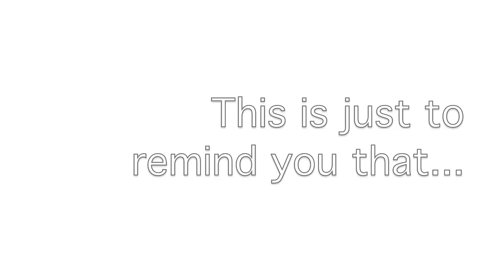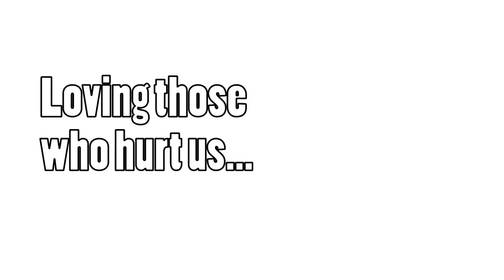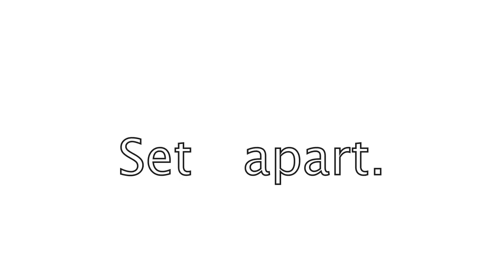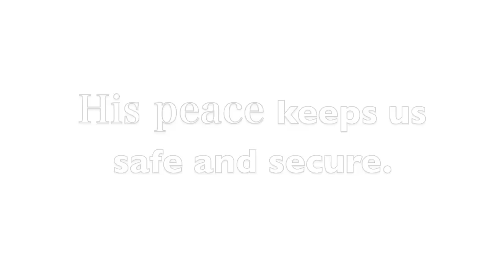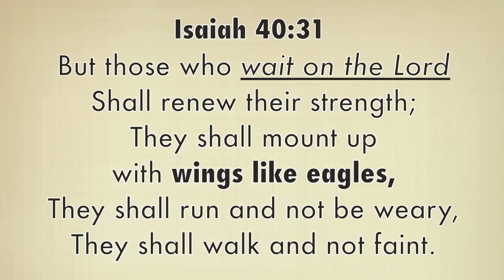Wings like Eagles - Isaiah 40:31 - Violin Piano Drums Trio - Instrumental Prayer Worship Music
• I pray this PianoMessage blesses you  🎹

► Bless us with a love gift... thank you for your donation ❤

I will sing a new song to You, O God; upon a harp, an instrument of ten strings, will I offer praises to You. - Psalm 144: 9

Hello family! This song came about in a very unusual way. My friend Shervin Tabrizi (Drums) and I were worshiping and we wanted to capture and record something inspired directly from God, and we did. We got an idea in our spirits, went over the idea a few times and then pressed record and this song came about. But after we heard it we said... something is missing, so we invited our good friend Kai Meister to come and add some of his amazing Violin Worship to this song. A week later he came and we added strings to this song. This is the first song of this kind, as God expands our creativity and expression, we will continue to worship Him in Spirit and in Truth and taking what He gives us and sharing with the world.

We would love to hear from you. May God continue to bless you today and always."

Wings like Eagles - Isaiah 40:31

But those who wait on the Lord
Shall renew their strength;

In God, music can be so deep, so profound but yet so simple.

In Him,
Moses H.

This PianoMessage was played during a time of PianoWorship I love to Worship God and lead others to Him through worship in Spirit and in Truth. Also in this channel you will find some SoakingMusic and Prayer Music and many PianoInstrumental WorshipMusic ... I will be uploading more InstrumentalWorship very soon. God bless you in all areas of your life. -Moses.